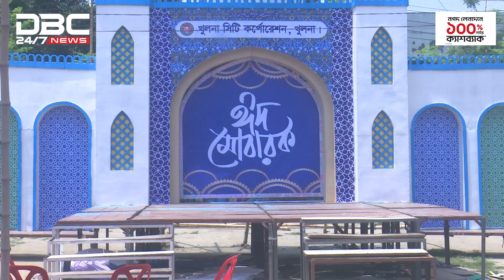খুলনায় ঈদগাহ মাঠ পরিদর্শনে সিটি মেয়র | DBC NEWS